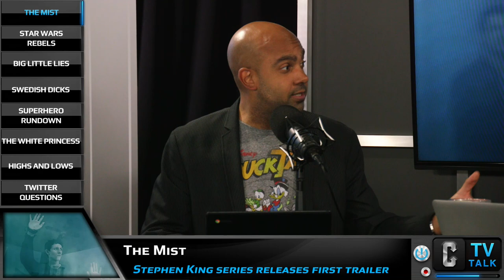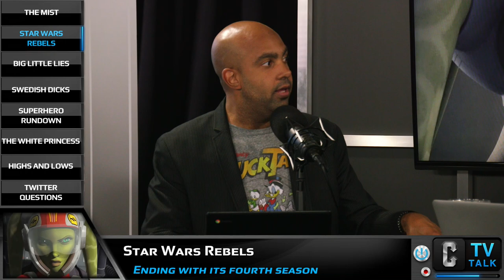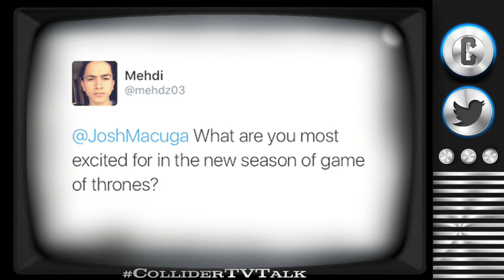The Punisher Set Photos, Stephen King's The Mist Trailer - Collider TV Talk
On this episode of Collider TV Talk (April 17, 2017) Josh Macuga, David Griffin, Sinéad de Vries and Emma Fyffe discuss:

- Stephen King's The Mist first trailer

- Star Wars: Rebels season 4 will be the final season

- Big Little Lies future

- Keanu Reeves to star in Swedish Dicks: Private Investigators

- Superhero rundown

- High and Lows

- Twitter Questions